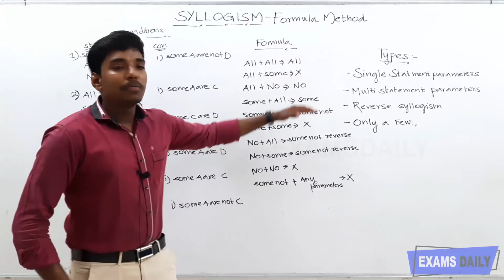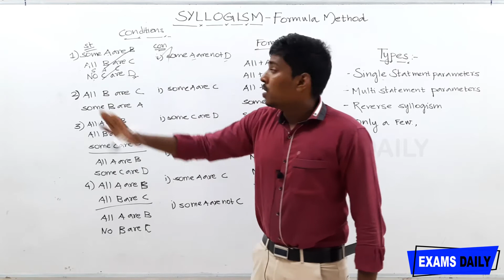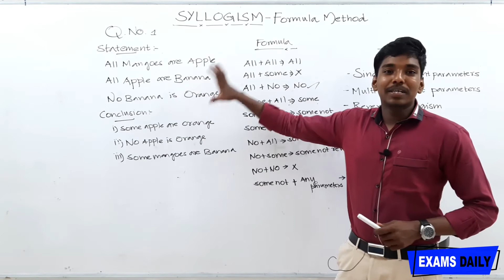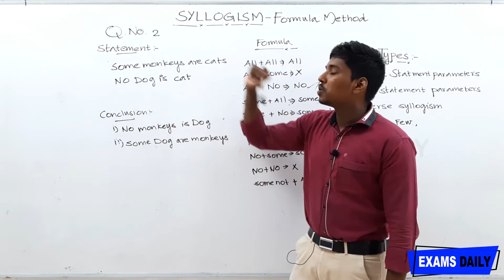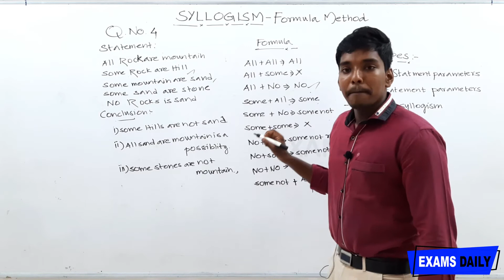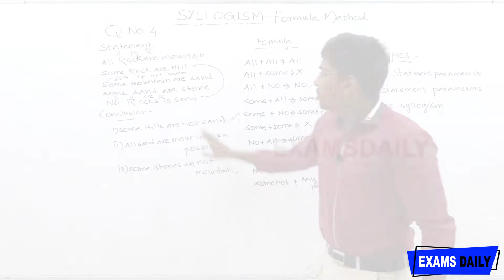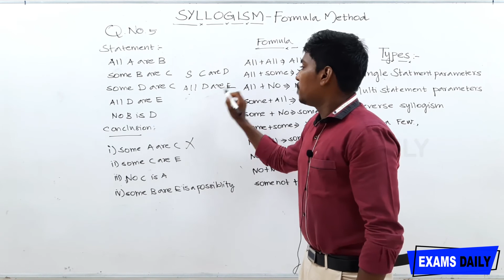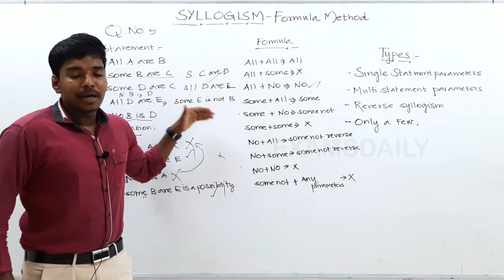Syllogism Reasoning For Bank exam - Part 2 || Syllogism Formula Method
In This Video We have provided Syllogism Reasoning Class video for bankexam, ibps, ssc, tneb, rrb and Other Competitive exam. by stelin